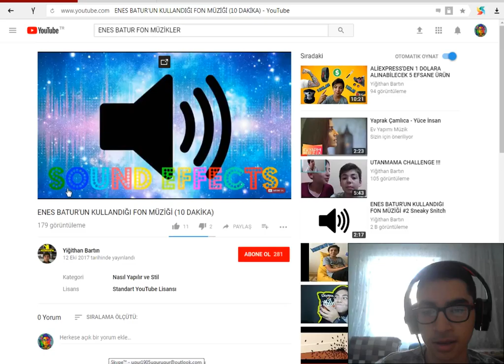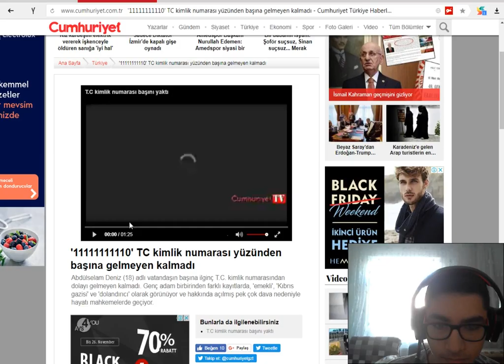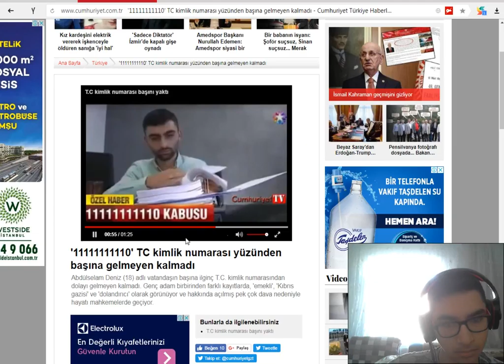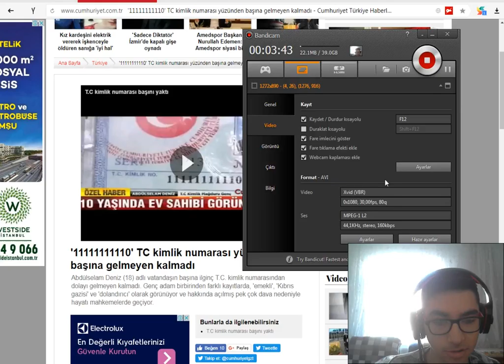GARİP İLGİNÇ OLARLAR #1